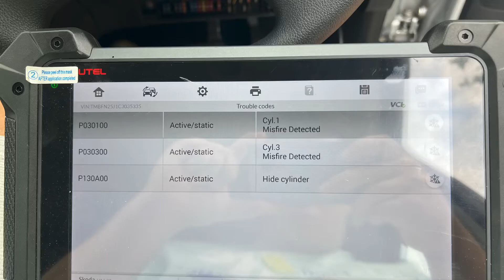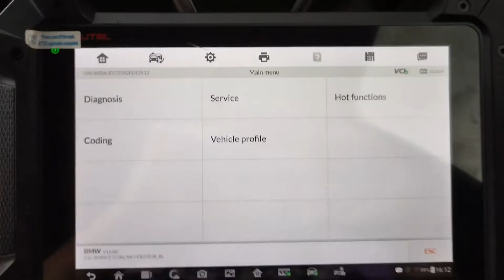How To TEST Spark Plugs and Ignition Coils || Quick and Simple Explained Tutorial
Today you will see how to fix error codes P0301/02/03/04 which indicate that there is a misfire on a particular cylinder and the P130A error code.